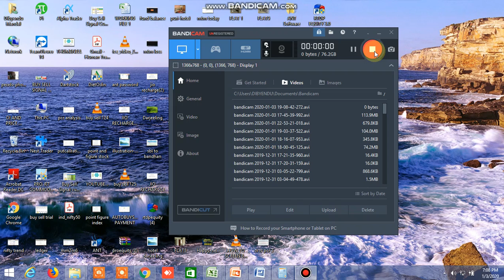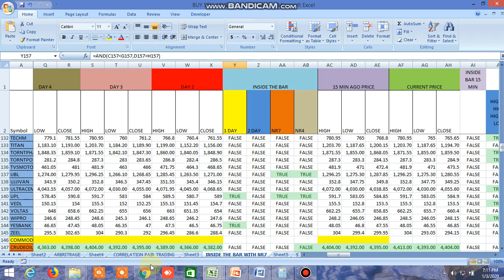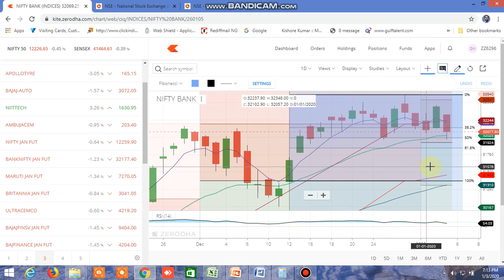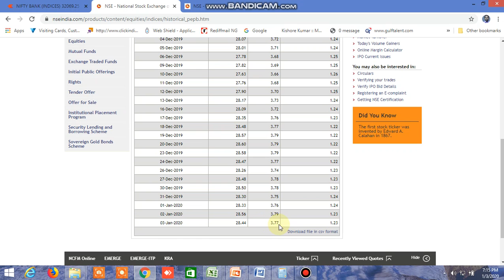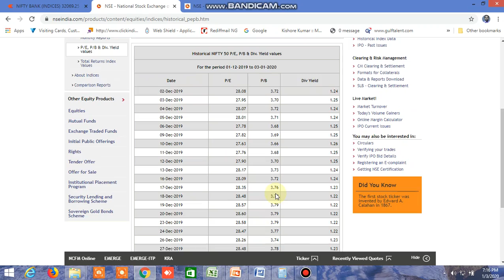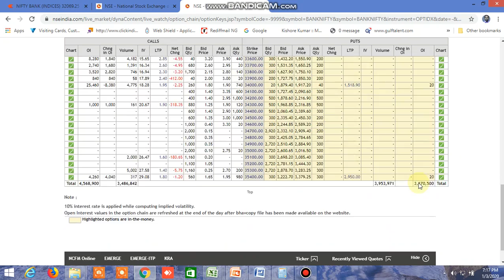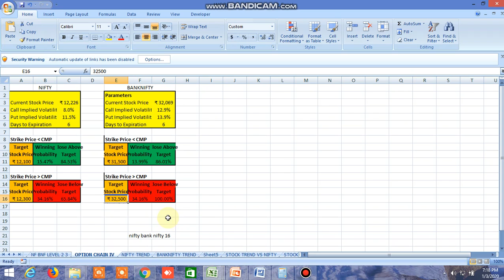NIFTY BANKNIFTY MONDAY 06.01.2020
PROBABLE NIFTY BANKNIFTY DIRECTION FOR MONDAY HAS BEEN PREDICTED.